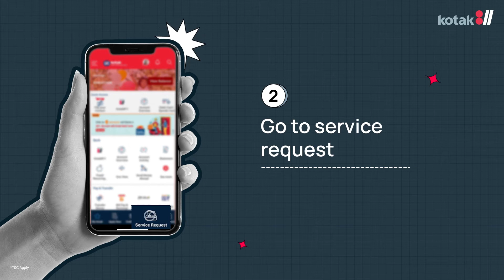Get Set With The Kotak811 Debit Card For Mobile Banking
Wondering how to enable your Debit card for easy transactions via Mobile Banking? We have got you covered!